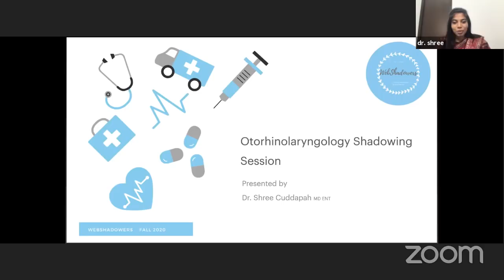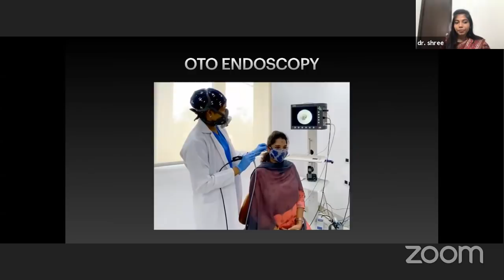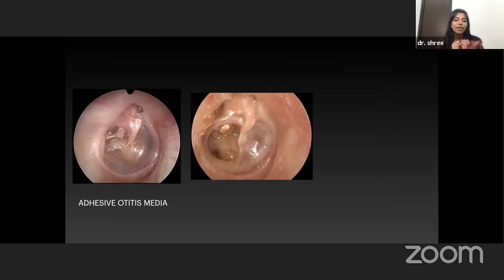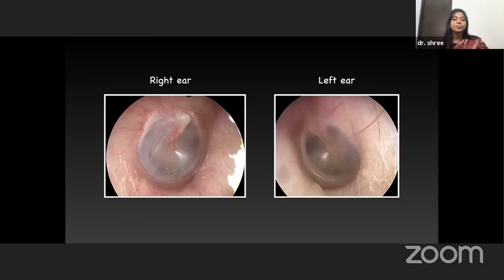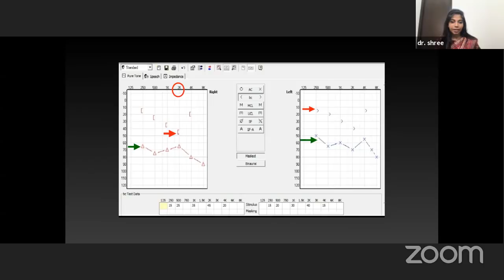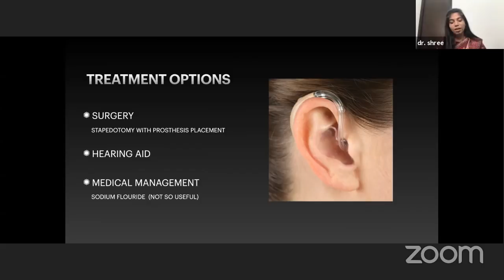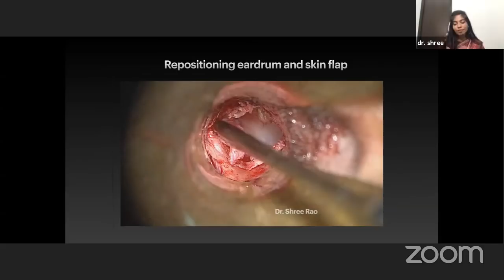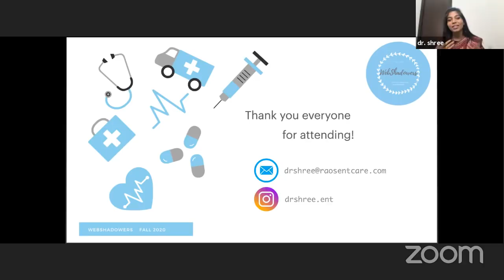09/09 Shadowing Session with Dr.Shree Cuddapah Rao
This was our third shadowing session for Week 2 and we had the pleasure to have Dr. Shree Cuddapah rao, an Otorhinolaryngologist present for us. We were honored to have her as our first international guest physician, teaching us all the way from India!

Also follow Dr. Shree Cuddapah Rao on her socials to learn more from her! Her IG is @drshree.ent

*YOU MAY COUNT THIS AS 1 HOUR *